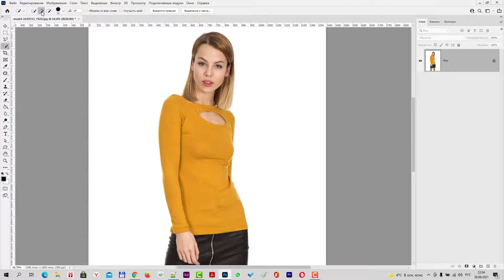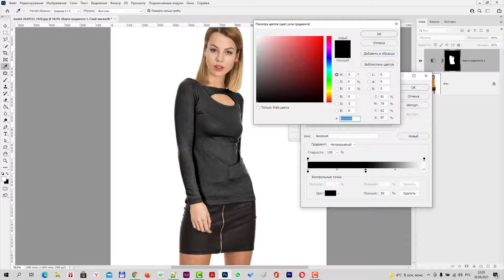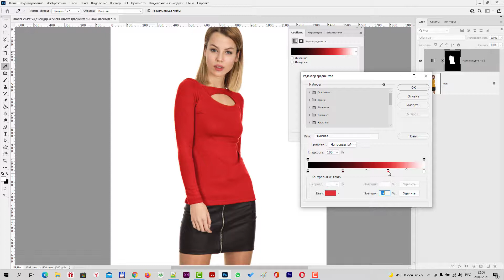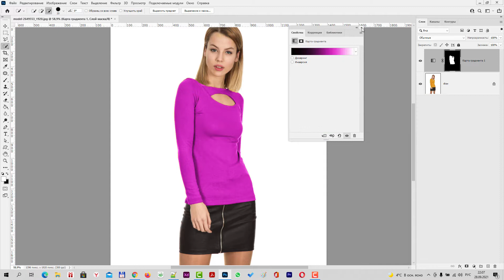Как перекрасить в Фотошопе при помощи карты градиента [Любой предмет - в любой цвет, Сенсация!]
В данном видео мы узнаем как можно перекрасить любой предмет на изображении в любой цвет быстро и без навыков работы в Фотошопе.